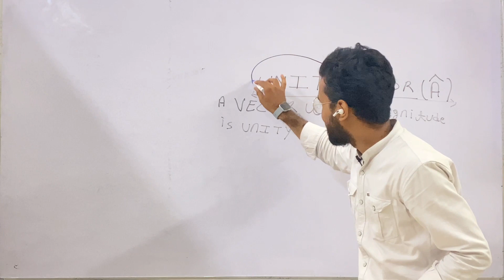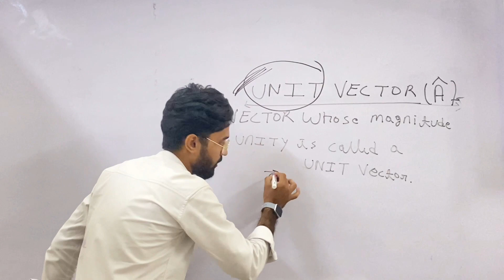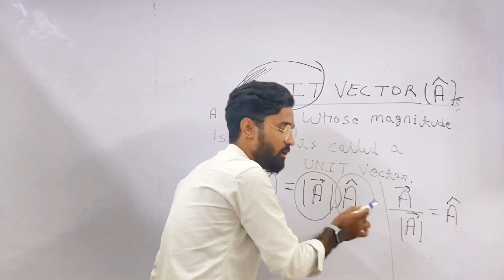Unit vector | class 11th physics vector | physics classes | shivam gupta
Unit vector class 11th physics